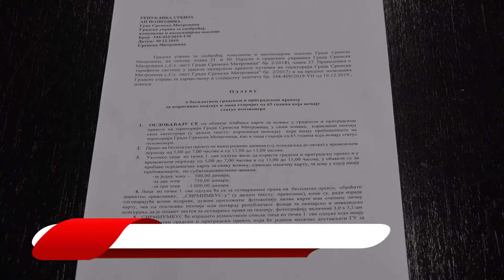Grad Sremska Mitrovica obezbedio besplatan prevoz za penzionere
U Gradskoj kući u Sremskoj Mitrovici održan je sastanak između predstavnika grada i Udruženja penzionisanih železničara Sremska Mitrovica i Udruženja penzionera „Treće doba“ iz Laćarka. Tema sastanka bila je donošenje nove gradske Odluke o besplatnom gradskom i prigradskom prevozu za korisnike penzija i lica starijih od 65 godina koji nemaju status penzionera.